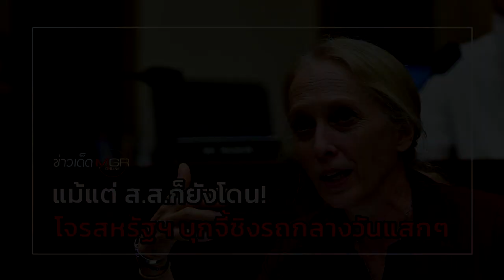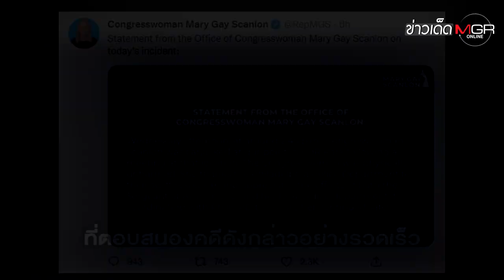แม้แต่ ส.ส.ก็ยังโดน! โจรสหรัฐฯ บุกจี้ชิงรถกลางวันแสกๆ : ข่าวเด็ดแมแนเจอร์